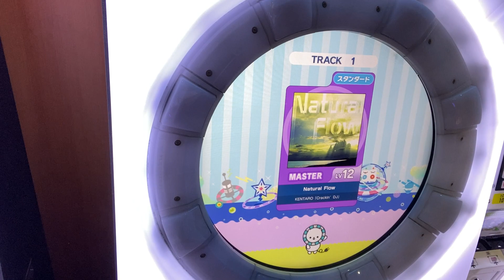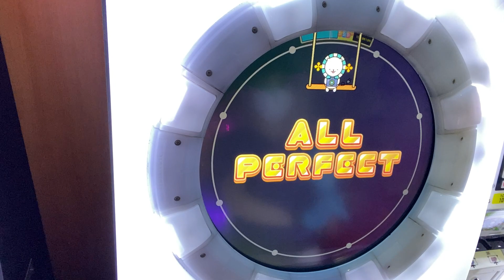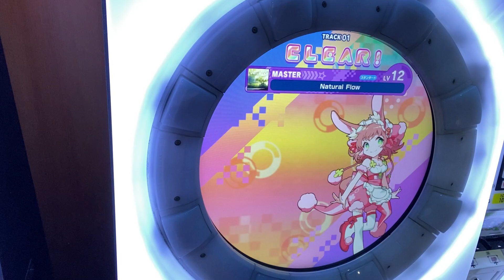Natural Flow AP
絶対彼女の嫌い譜面